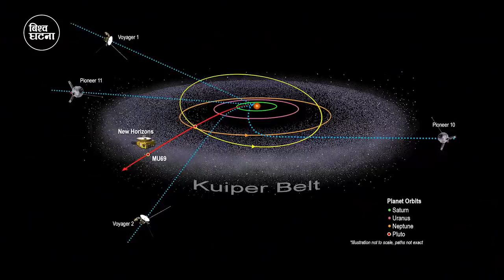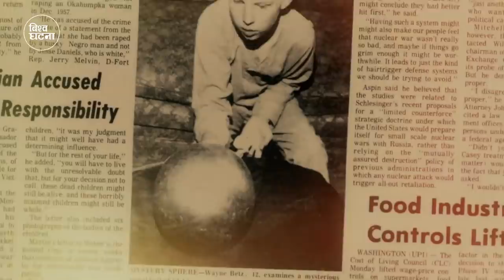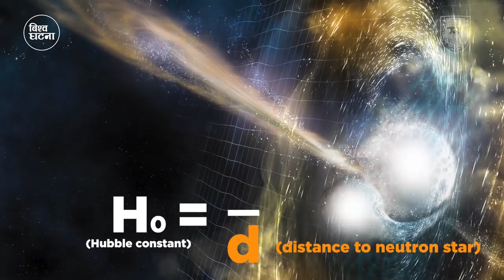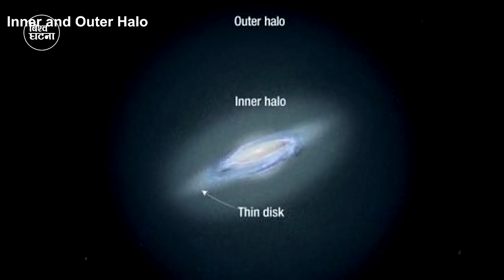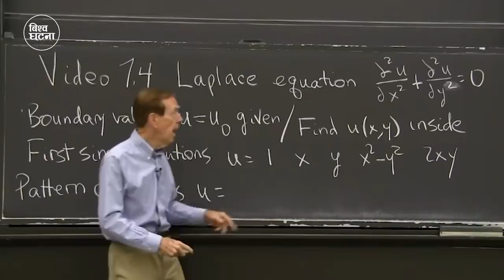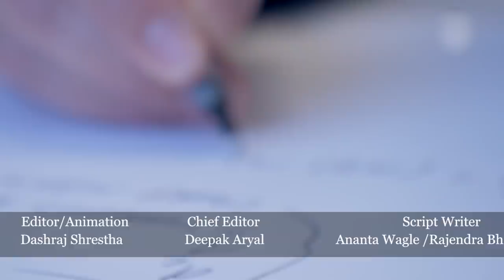अन्तरिक्षको खोजमा योगदान दिने बैज्ञानिकहरु | Theory of the universe that scientist postulate.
Ernst Öpik, in full Ernst Julius Öpik, (born October 23, 1893, Port-Kunda, Estonia, Russian Empire [now Kunda, Estonia]—died September 10, 1985, Bangor, County Down, Northern Ireland), Estonian astronomer who was best known for his studies of meteors and meteorites and whose life work was devoted to understanding the structure and evolution of the cosmos.

Georges Henri Joseph Édouard Lemaître was a Belgian Catholic priest, theoretical physicist, mathematician, astronomer, and professor of physics at the Catholic University of Louvain.